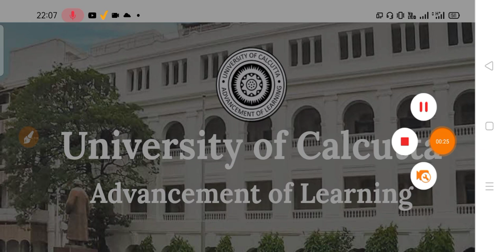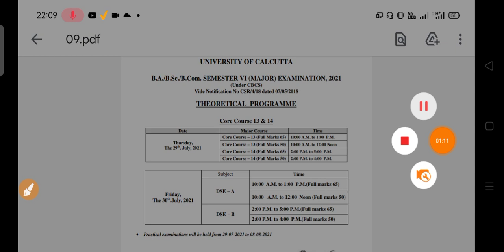Calcutta University New Revised Routine 2021 | UG Even Semester Exam : BA BSc | Must Watch 💯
🔥  LEARN ACADEMIC 🔥

▶️▶️ Hi! ◀️◀️

📍  CALCUTTA UNIVERSITY NEW REVISED ROUTINE 2021 || UG EVEN SEM EXAM : BA BSC

PURPOSE only.